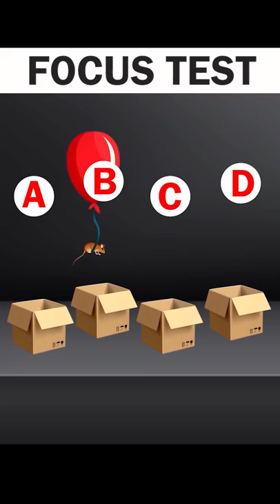Attention Riddle 34 - Where is the rat? Riddles and Puzzles for IQ Test | Hindi Paheli